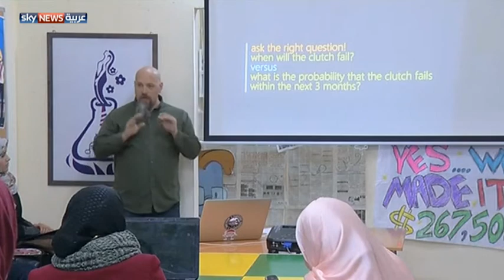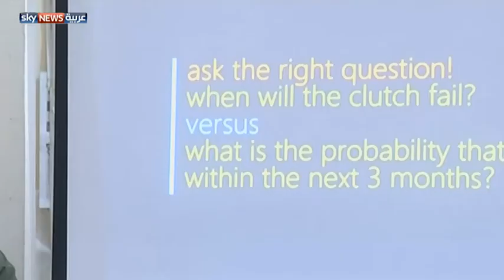"GAZA SKY GEEKS".. دعم ومشروعات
انطلق GAZA SKY GEEKS في 2011 بمساعدة من جمعية ميرسي كورب الخيرية الأميركية كبرنامج خاص لدعم واحتضان وتطوير الشركات الناشئة في غزة، وقد نجحت هذه المنصة بإطلاق 16 شركة لليوم.